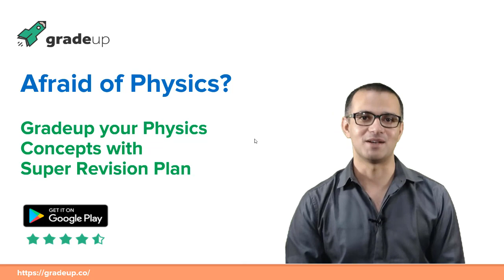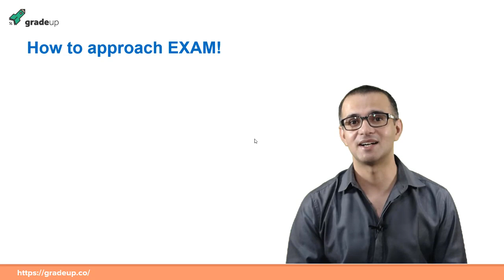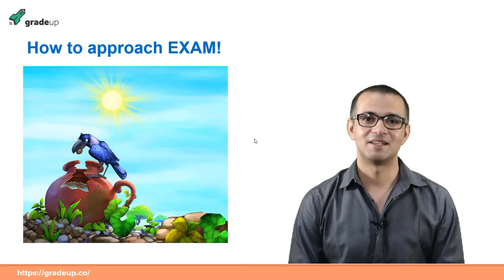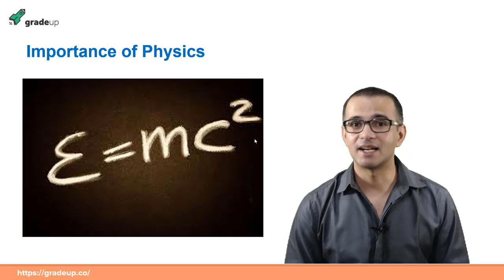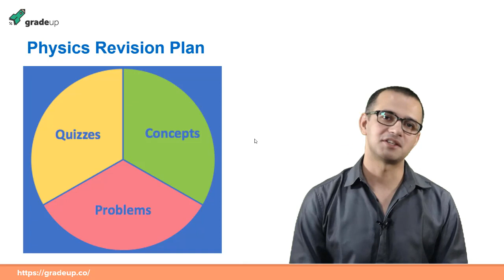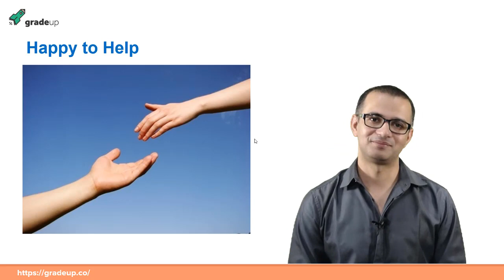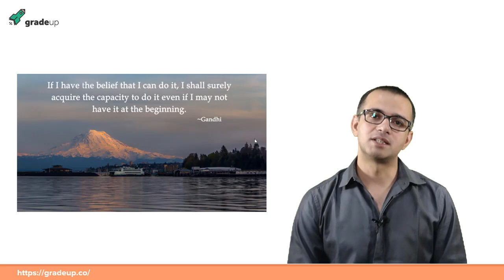Physics Concept Clearing | Super Revision Plan | Jee Revision | JEE Mains 2020 | Gradeup JEE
Are you afraid of Physics? Has your weakest subject turned into a nightmare?
Then Follow our Super Revision Plan for JEE Main 2019 January and April and score more in Physics with our Gradeup expert faculty, Prateek Sir, who will clear all your doubts and will explain every concept sept by step, so that you fully understand physics topics and master it.

Click on the link to attempt our Super Quiz Series to learn tricks on how to study on your own

Go Gradeup. Score better.

Gradeup JEE Mains & Advanced believes that people prepare better when they prepare together; by questioning, helping & challenging each other. Hence at the very core of our lying a community of students & expert mentors. Established in the year 2015, Gradeup belongs to Times Internet.

The Gradeup community lets users collectively solve each other’s doubts, and interactively learn and compete with each other through quizzes and mock tests. It gives them access to prep material & previous years papers to score better in their exams.

Their live sessions by the expert faculty guide you with various competitive exams like prepare for JEE Main, Advanced and other Engineering Entrance Exam. We provide access to the best online class videos that can help boost your chances of success in upcoming IIT JEE, NEET, AIIMS, and other Govt Exams.

Gradeup's LIVE Program help aspirants get ready for competitive Exams from the comfort of their home and analyze your performance with live exam analysis and answer key discussion. We also provide information about the best engineering colleges and their entrance notifications.